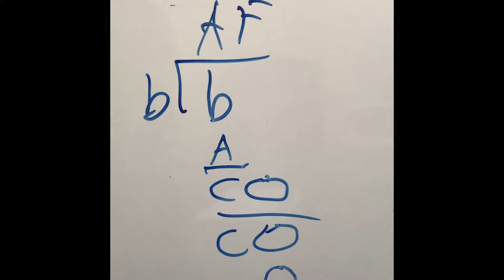this is what i feel about math ( i hate math)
why do we have to use all the math if we only use 5 percent of it